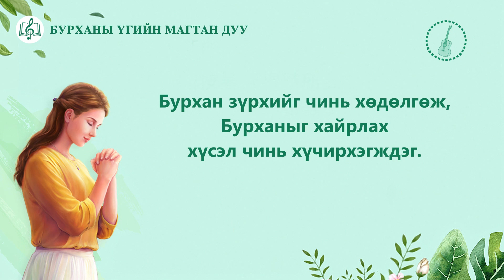Христийн сүмийн дуу “Ариун Сүнсний ажилтай байхын тулд залбиралдаа зүрх сэтгэлээсээ ярь” (үгтэй)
Хэн ч Бурхантай ярилцахгүй байж болохгүй.
Залбиралгүйгээр чи махбодод амьдардаг,
Сатаны хүлээсэнд амьдардаг.
Жинхэнэ залбиралгүйгээр чи харанхуйд амьдардаг.
Ах, эгч нар өдөр бүр
үнэнчээр залбирч чадна гэж Бурхан найддаг.
Энэ бол хоосон сургаал мөрдөх явдал биш.
Гарсан үр дүнтэй байх ёстой.
Бурханы шаарддаг хамгийн бага стандарт нь
зүрх сэтгэлээ Түүнд нээх юм.
Хэрэв хүмүүс зүрх сэтгэлээ Бурханд өгч, үнэнээ яривал
Бурхан тэдний дотор ажиллахыг хүснэ.
Бурхан хүний гажуудсан зүрх сэтгэлийг хүсдэггүй,
харин цэвэр, шударга зүрх сэтгэлийг хүсдэг.
Хэрэв хүн зүрх сэтгэлээсээ Бурхантай ярилцахгүй бол
Бурхан хүний зүрхийг хөдөлгөж, ажилладаггүй.
Залбирал бол хамгийн чухал.
Сүнсний ажлыг залбирлаар хүлээн авахад
Бурхан зүрхийг чинь хөдөлгөж,
Бурханыг хайрлах хүсэл чинь хүчирхэгждэг.
Хэрэв зүрх сэтгэлээсээ залбирахгүй бол,
зүрх сэтгэлээ нээж, ярилцахгүй бол
Бурхан чиний дотор ажиллах аргагүй.
Залбирлын хамгийн чухал зүйл бол
үнэн зүрхний үгээ ярих юм.
Бурханд өөрийн өө сэв, тэрслүү зангаа хэл,
Бурханд бүрэн нээлттэй бай.
Тэгвэл залбирал чинь Бурханы анхаарлыг татна,
эс бөгөөс Бурхан чамаас нүүрээ нууна.
Чи зүрх сэтгэлээ Бурханы өмнө тайван байлгаж,
зүрх сэтгэлээ Бурханаас салгах ёсгүй.
Илүү шинэ, илүү дээр үзэл бодол олж аваагүй байсан ч
аливааг байгаагаар нь байлгахад залбирал ашигла.
Ухарч доройтохгүйн тулд чи залбирах ёстой.
Энэ бол чиний хийх ёстой хамгийн өчүүхэн зүйл.
Бүгд энэ бодит байдалд орж,
залбиралд ухамсартайгаар суралцах ёстой.
Зүгээр л хүлээлгүй, Сүнс хөдөлгөхийг эрж хай.
Энэ бол Бурханыг үнэнчээр хайгчийн хийдэг зүйл.